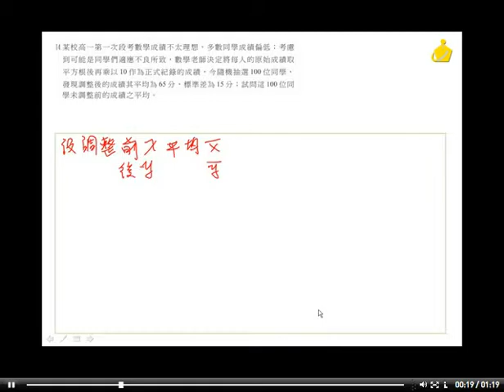職校數學A(IV) 第二章 習題十一13